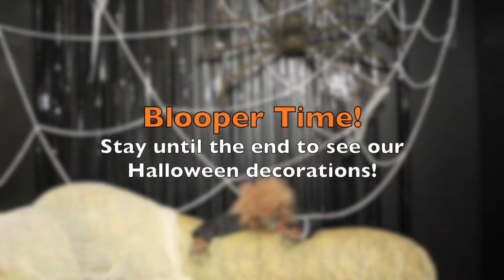How To Make The Best Halloween Drink // Halloween Party Decorations // Special Guest!!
In todays video, we show you how to make a delicious halloween cocktail! Also, we have a special guest joining us for our video!